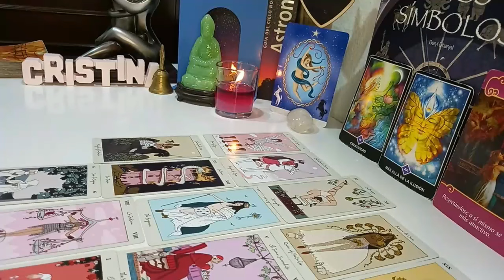LIBRA-🎰JACKPOT! UNEXPECTED COMMUNICATION COMING IN THAT WILL SWEEP YOU OFF YOUR FEET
Libra Love
Libra 2024
Libra today
Libra OCTOBER

Libra Love
Libra 2024
Libra today
Libra OCTOBER